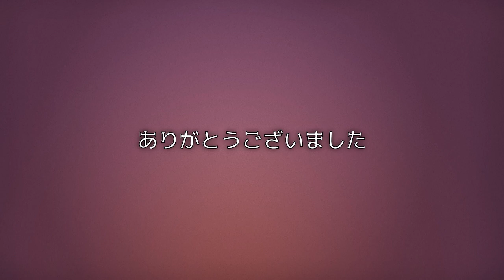羽賀研二が強制執行妨害でまた逮捕 共犯の妻が週刊新潮に語っていた“ウソくさい”心境